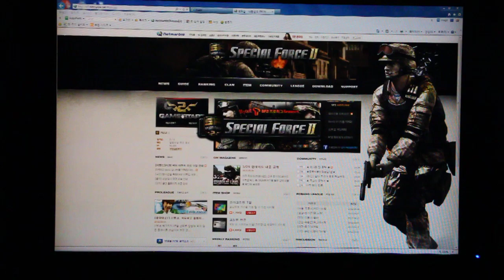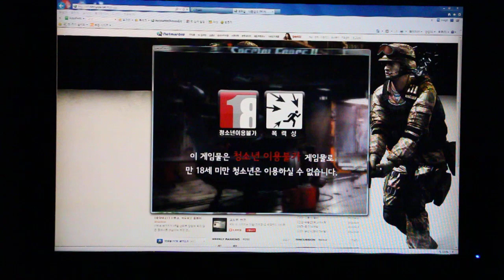Seagate 7200 12 1TB HDD Special Force II Loading Speed